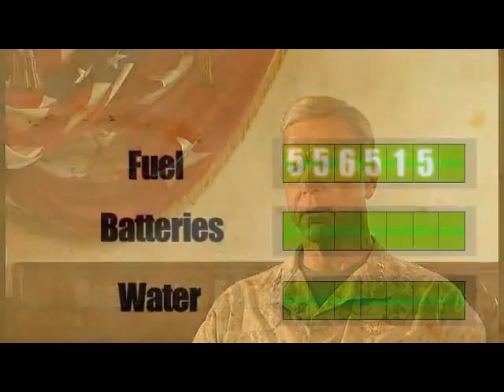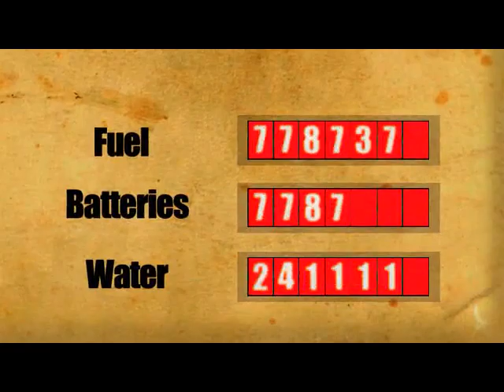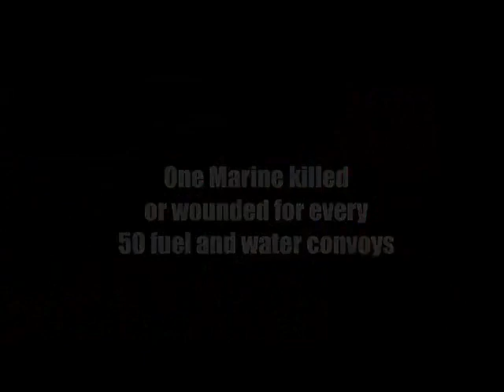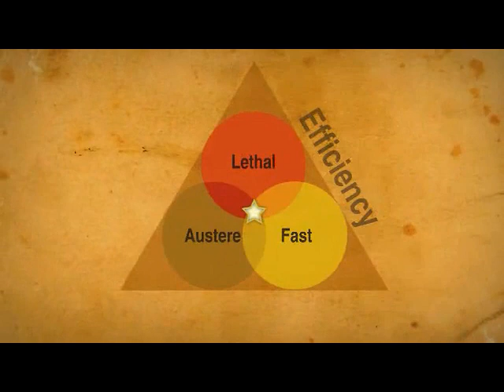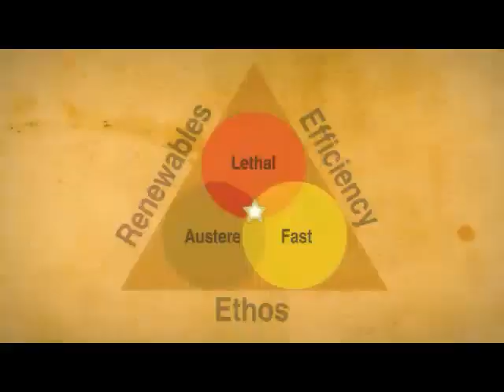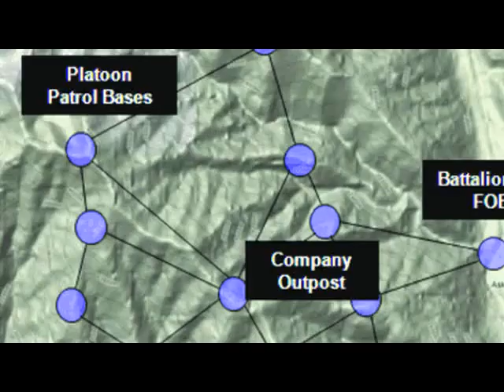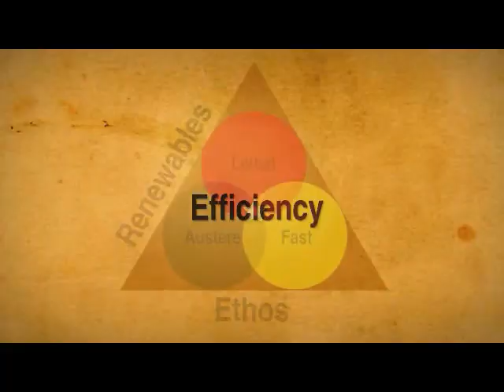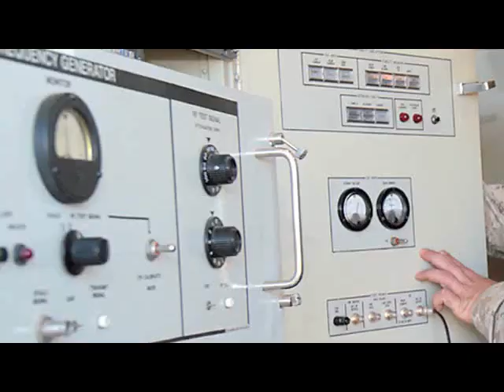Marines: Energy efficient, combat effective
The Marine Corps is changing the way it uses energy to make our forces lighter, faster, and even more lethal.  Watch this video to see the CMC's vision of a more energy efficient, combat effective Corps.